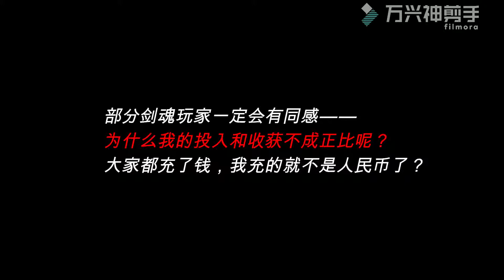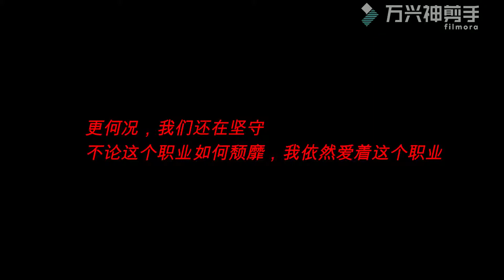【DNF】如何评价剑魂这个职业？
由于号被15天迷之门禁，所以鸽了整整5天
期间甚至想过退坑，但是实在忍不下心，还是想坚持这个游戏´◡`